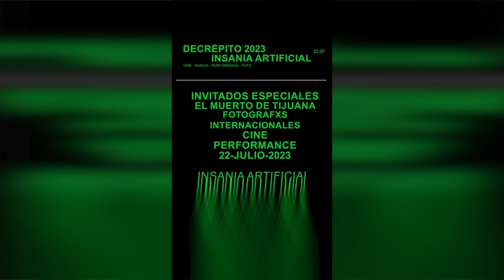Llega el Festival Decrépito 2023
ENTREVISTA🎙 | El Festival Decrépito vuelve este año con un tema más que interesante: La inteligencia artificial. Conoce todos los detalles en la ZonaDeEntrevista.